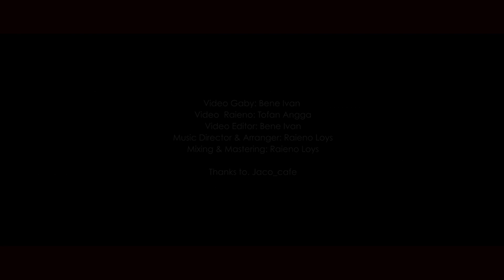MASH UP 7 TOP HITS MUSIC 2018 Feat. Doobeegaby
DOP: Toffan Angga
Video Editor: BENE IVAN
Music Arranger & Music Director: Raieno Loys
Mixing & Mastering: Raieno Loys

Venue: Lapangan Banteng & Jaco_Cafe